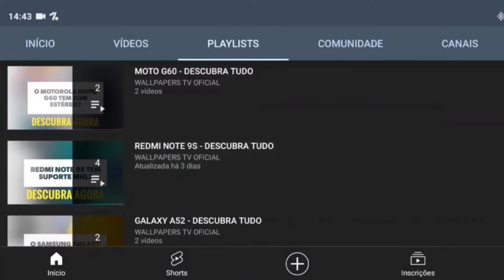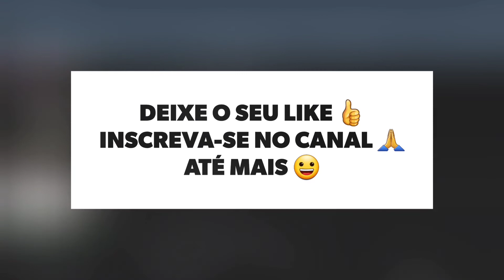🔴 O MOTOROLA EDGE 30 NEO TEM NFC?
No vídeo de hoje respondo se o Motorola Edge 30 Neo tem suporte para a tecnologia do nfc, e a resposta é sim. O Edge 30 Neo tem suporte para a tecnologia do nfc, assim da para realizar pagamentos por aproximação, felizmente.